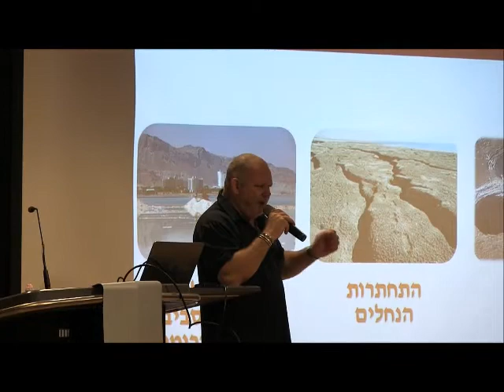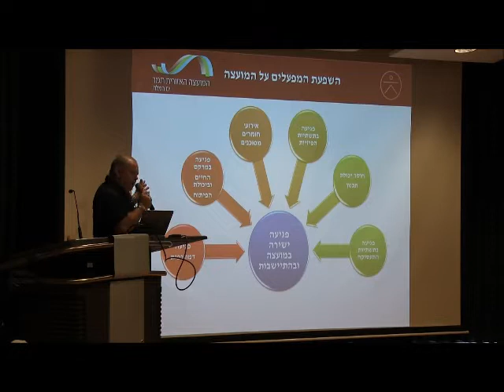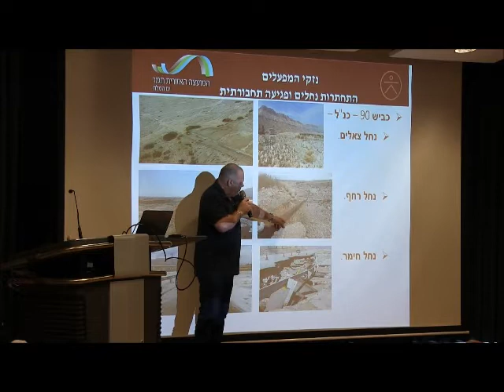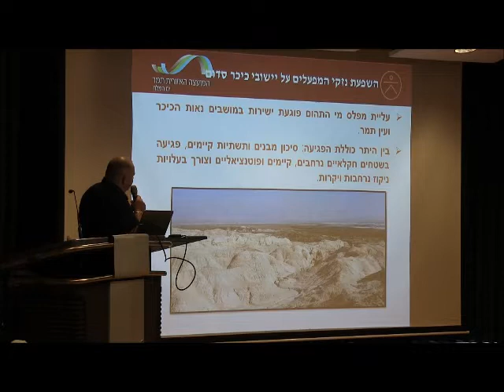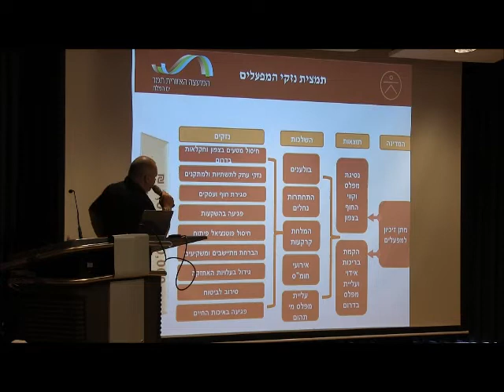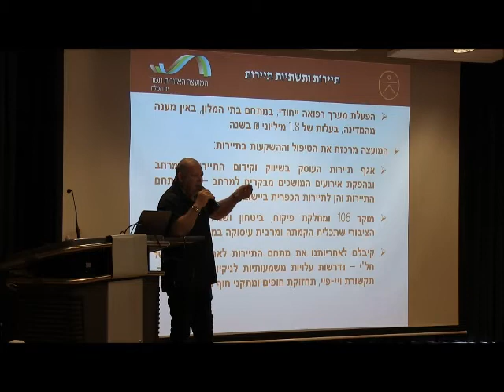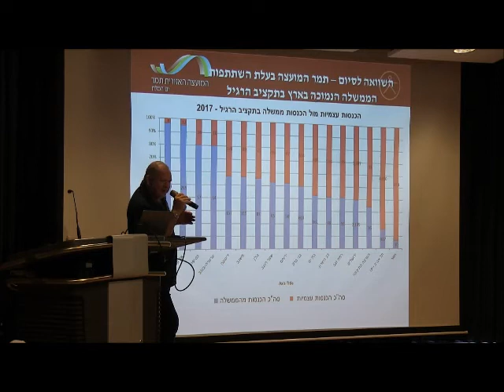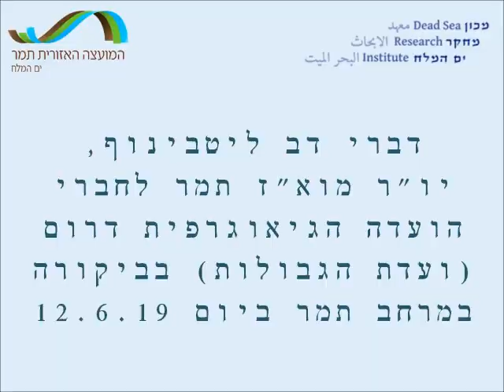הרצאת דב ליטבינוף , יו'ר מוא'ז תמר לועדת הגבולות 12.6.19